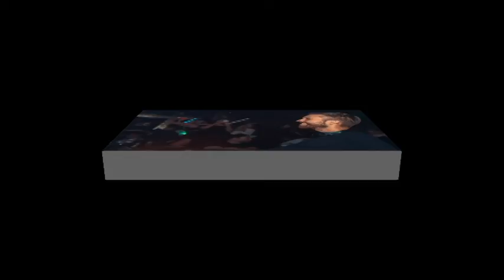Calvin Harris Tour 2021 & 2022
With the anticipated Calvin Harris tour 2021 & 2022 coming up, fans are eager to see what’s in store. The first stop of two is slated for Aug 26th at Halton UK’s Creamfields festival and will be followed by a slew of other dates across Europe until next summer when he heads back overseas with stops planned as far out as 2022.